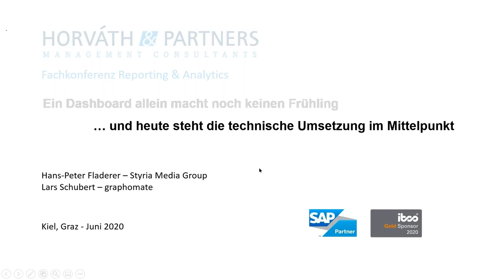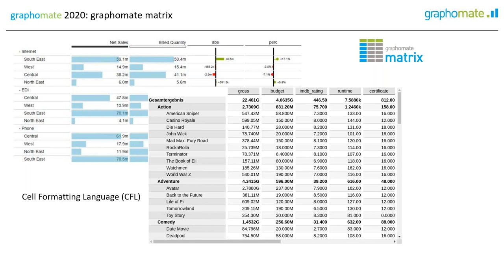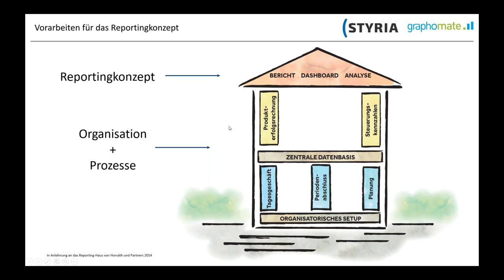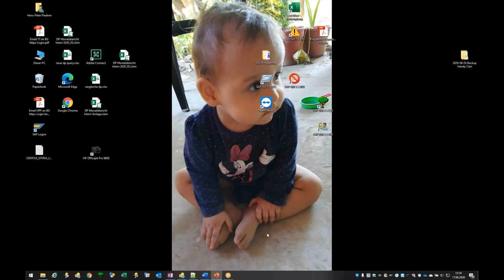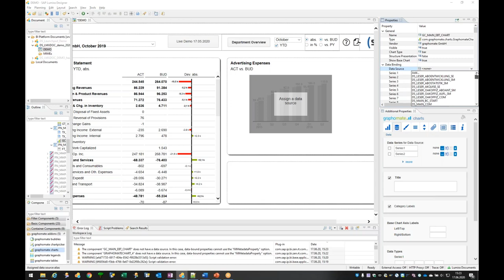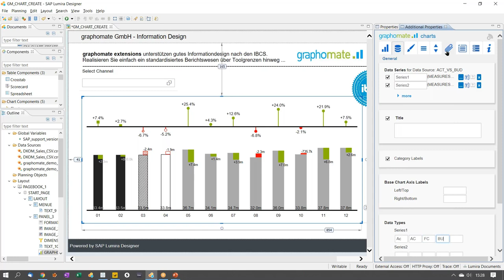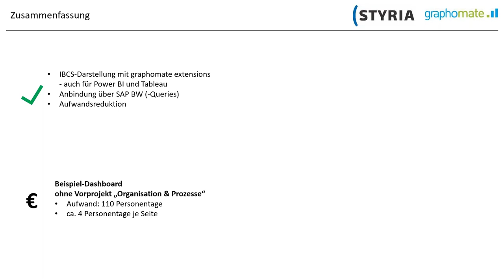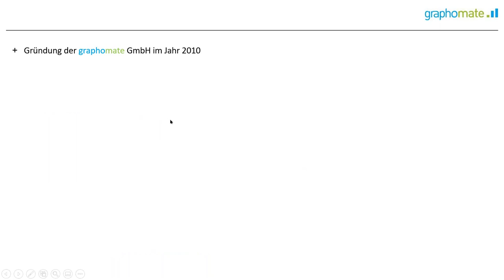Ein Dasboard allein macht noch keinen Frühling! (technische Umsetzung bei der Styria Media Group AG)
Sehen Sie die technische Umsetzung des Dashboards von der Sytria Media Group AG, vorgeführt von Hans-Peter Fladerer. Erfahren Sie, wie einfach und schnell die Implementierung der graphomate charts und tables in SAP Lumira Designer erfolgen kann.

00:00 Einführung graphomate - was war, was kommt
08:43 Live Demo Dashboard durch Hans-Peter Fladerer
26:50 Ausblick graphomate extensions für Microsoft Power BI und Tableau
30:10 Learnings der Styria Media Group AG bezüglich des Dashboards
35:47 Fragen und Antworten zum Dashboard

Möchten Sie mehr über die Konzeption und Implementierung eines Dashboards erfahren, empfehlen wir das Buch "Reporting und Business Analytics" (Hrsg. Andreas Klein/Jens Gräf) ISBN 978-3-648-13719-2. Insbesondere die Artikel „Organisatorische und prozessuale Voraussetzungen für ein BI-Projekt erarbeiten“ (Hans-Peter Fladerer) und „Planung und Umsetzung eines standardisierten Management Dashboards“ (Hans-Peter Fladerer, Lars Schubert, Stefanie Schröder).